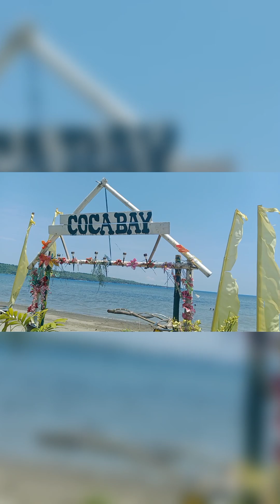KASYA KAYA AMING HANDA?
lechon pabo
inihaw na isda
nilagang baka